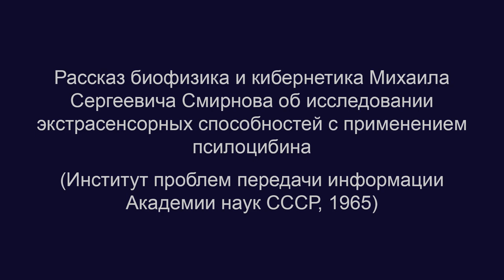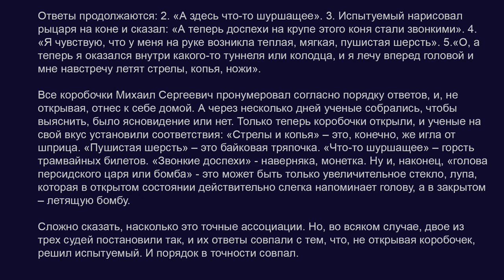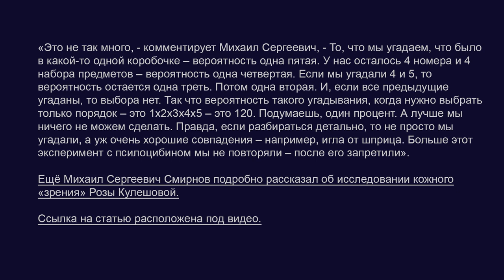Рассказ биофизика МС.Смирнова об исследовании экстрасенсорных способностей с применением псилоцибина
Рассказ биофизика и кибернетика Михаила Сергеевича Смирнова об исследовании экстрасенсорных способностей с применением псилоцибина (Институт проблем передачи информации Академии наук СССР, 1965 год). Фрагмент беседы.

BTC bc1qw4jxftk3ff8y4z577yh07m950x686cq8meyru6
ETH 0xcc721D5e3B16A7BAd5b29B320e01d1f88C49b3B4

Персоны:
Михаил Сергеевич Смирнов
Михаил Моисеевич Бонгард